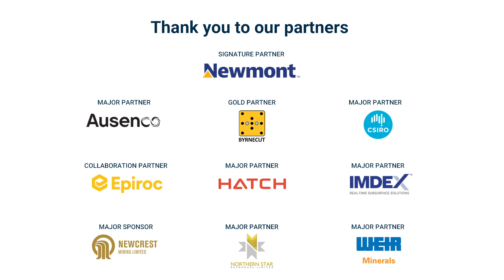IWD 2022 Keynote Speaker - Katrina Webb OAM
We are delighted to welcome Katrina Webb-Denis OAM, Paralympic Gold Medalist, as our Adelaide keynote speaker for International Women's Day. Along with being a stellar athlete, Katrina is also a global self-mastery and whole leadership strategist, sharing her inspiring insights on the future of gender equality and what it takes to breakthebias.